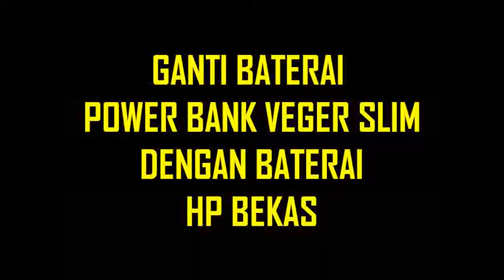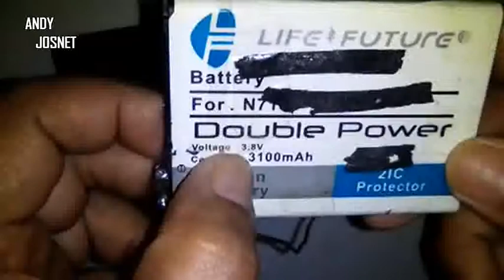GANTI BATERAI POWER BANK VEGER SLIM DENGAN BATERAI HP BEKAS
divideo kali ini memberikan tutorial memasang baterai HP di power bank veger yang sebelumnya memakai baterai polimer, modul power bank vegernya masih bagus, dan untuk baterai HPnya ukurannya hampir sama bisa di pasang langsung di casing power bank veger, sangat bermanfaat meskipun performa baterainya lebih rendah bila dipakai buat mengecas hp android, disarankan pakai baterai 18650 (3,7V) sebagai penggantinya, karena performanya lebih baik dan lumayan lebih tahan lama buat mengecas HP android

semoga bermanfaat